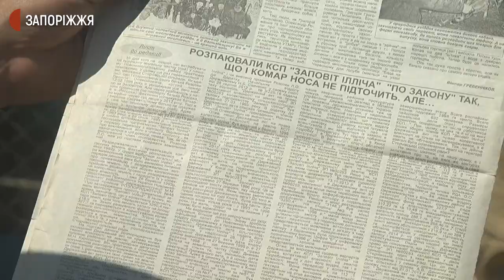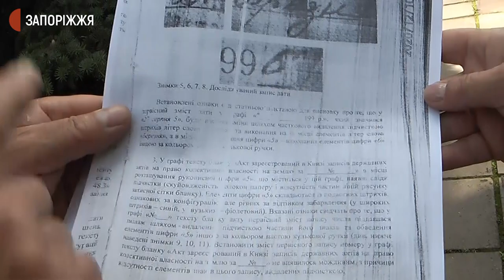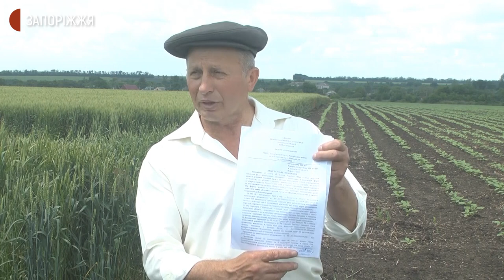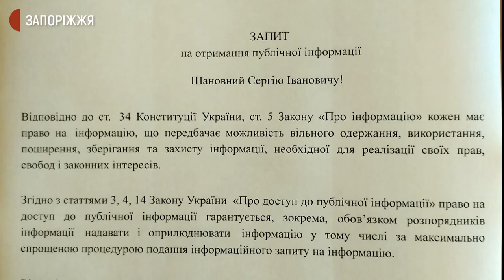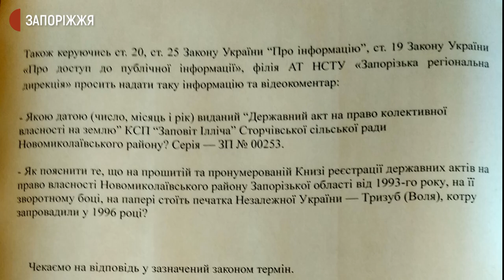На Запоріжжі місцеві мешканці понад 25 років не можуть отримати паї | Новини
Понад 40 жителів 4-х сіл колишньої Сторчівської сільської ради Новомиколаївського району до сьогодні не отримали земельних паїв. Намагаються витребувати їх з 1995-го року, коли відбулось розпаювання землі. Журналістам Суспільного ці люди розповіли: на їхню думку, землі колективної власності отримують представники місцевої влади та наближені до неї особи. Чому селяни не можуть роками реалізувати законні права на землю - розбиралися журналісти Суспільного.